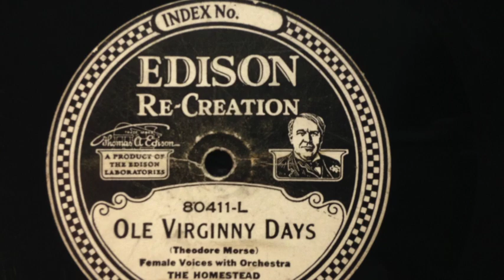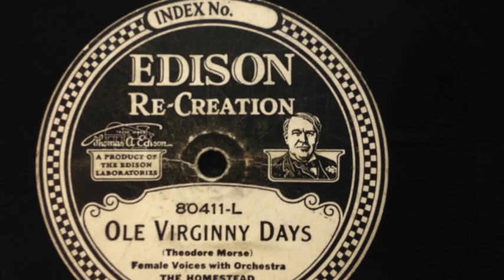Ole Virginny Days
The Edison "Diamond Disc" couldn't be played on anything other than an Edison player, with a few exceptions.  This one is "Old Virginny Days" and is played on an Edison console.